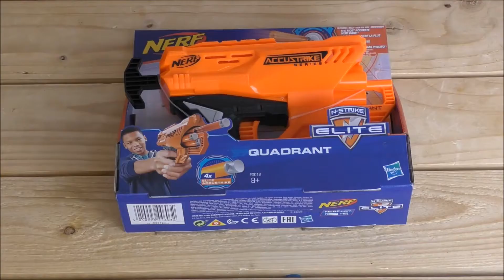NERF ACCUSTRIKE QUADRANT + HIP HOLSTER DE JAMBE NERF, attention bouzzard est dégoûtant fr.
-Pour les 8 ans et +, le nouveau venu de la gamme accustrike est fournis avec 4 fléchettes et peu ce venter d'avoir un super rapport qualité-prix .C'est un excellent back up 4 coups.
-Le Holster nerf que nous présentons est sympa et adaptable pour de nombreux blaster de poing, même si le maintien n'est pas toujours super ferme. Et merci à Bouzard le jouet Prank pour son intervention :)
Lien Blaster
Lien holster

BLASTER JOUANNERF